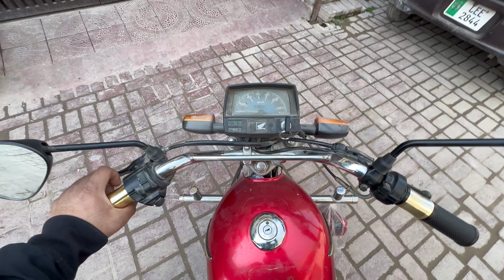Today is Challenges Day | Daily Vlog 147